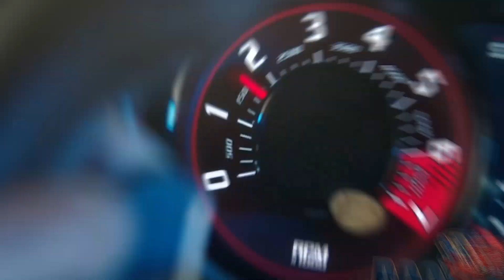Bit Mo Savings | Rockland CDJR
We have over 280 vehicles currently in stock and more on the way at Rockland CDJR!

Lease a new 2022 Ram 1500 Big Horn Crew Cab 4X4 for as low as $499 / month or get 0% APR financing PLUS $750 in Bonus Cash on select models! Browse our inventory in-store or online today.